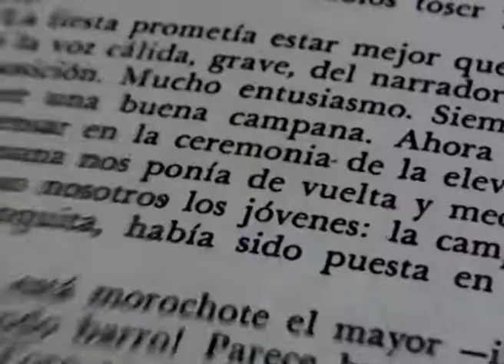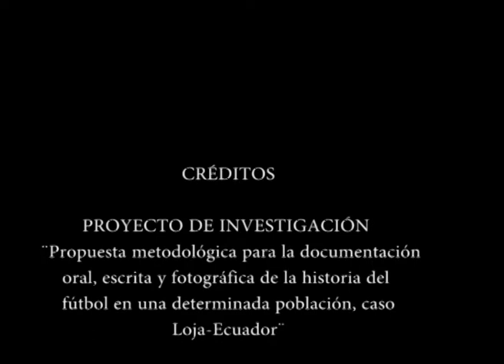Entrevista Historia del Fútbol: jugador profesional Pedro Larrea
Proyecto de investigación "Propuesta metodológica para la documentación, oral, escrita y fotográfica de la historia del fútbol en una determinada población, caso Loja-Ecuador "